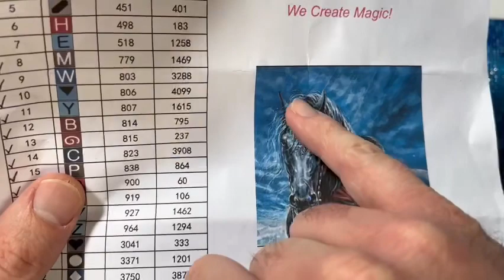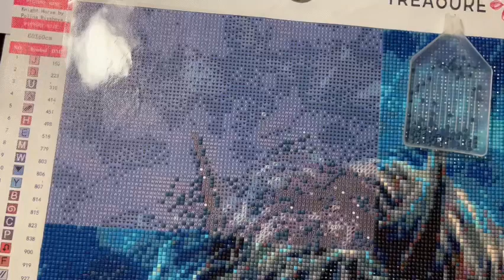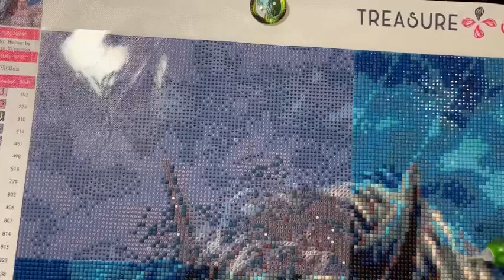WIP & Chat #195- Beginning of the End Section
Hello and welcome to Echoes of Colour with Jefferey Morrison. It has been a journey thus far with this current WIP canvas, but there is still one more section to fill in.😉